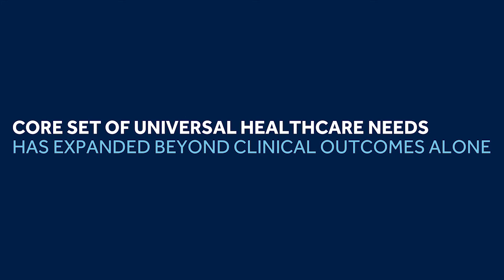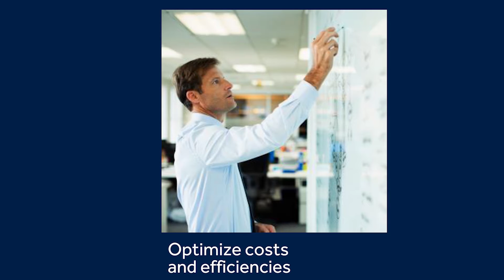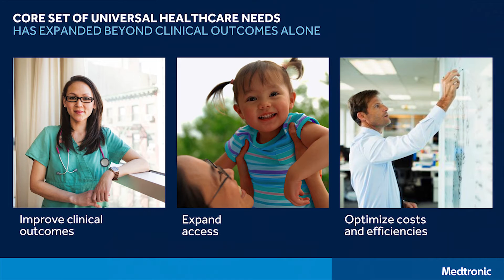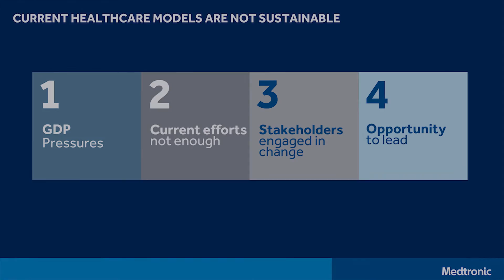Part 1: The 3 Universal Healthcare Needs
Les trois besoins universels en matière de soins de santé

In part one of Omar’s Value-based healthcare talk, he defines the three universal healthcare needs. Improving clinical outcomes, improving access to healthcare worldwide and optimizing cost and efficiency to improve prevention.

To learn more about value-based healthcare be sure to watch the rest of Omar’s presentation

About Medtronic in Canada
Medtronic Canada is a subsidiary of Medtronic plc, one of the world’s largest medical technology, services and solutions companies—alleviating pain, restoring health and extending life for millions of people around the world. Medtronic employs more than 88,000 people worldwide, serving physicians, hospitals and patients in approximately 160 countries. The company is focused on collaborating with stakeholders around the world to take healthcare Further, Together.

Dans la première partie de son discours sur les soins de santé fondés sur la valeur, Omar définit les trois besoins universels en matière de soins de santé : l’amélioration des résultats cliniques, l’amélioration de l’accessibilité aux soins de santé partout dans le monde et l’optimisation des coûts et de l’efficacité afin d’améliorer la prévention.

À propos de Medtronic au Canada
Medtronic Canada est une filiale de Medtronic plc, l'une des plus grandes entreprises au monde dans le domaine des technologies, des solutions et des services médicaux. Elle contribue à soulager la douleur, à rétablir la santé et à prolonger la vie de millions de personnes dans le monde. Medtronic emploie plus de 88 000 personnes à l'échelle globale, servant les médecins, les hôpitaux et les patients dans environ 160 pays. L'objectif de l'entreprise est de collaborer avec les intervenants partout dans le monde afin que tous participent à l'amélioration des soins de santé.